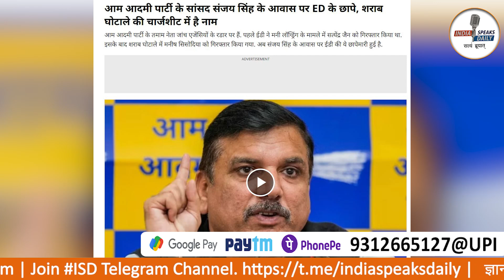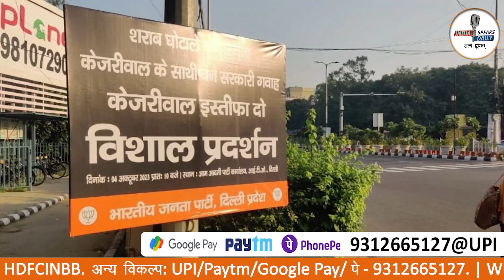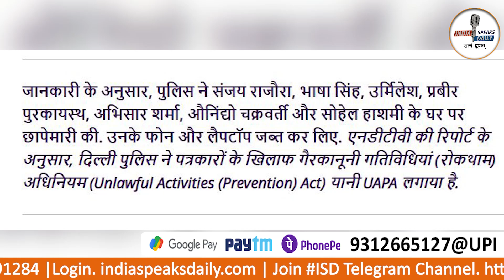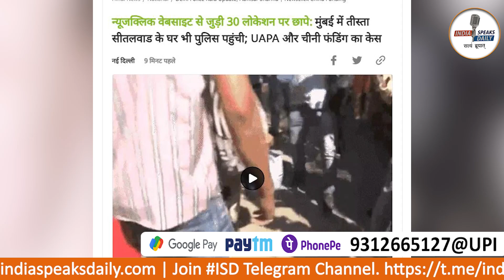ED Raids AAP MP Sanjay Singhs House | Land for job scam:6 accused Lalu Tejashwi, Rabri Devi get bail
Pay Subscription & Support India Speaks Daily
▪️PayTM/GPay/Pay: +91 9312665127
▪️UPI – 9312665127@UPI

Accounts Details for Direct Transfer:
A/C Name: KAPOT MEDIA NETWORK LLP
IFSC: HDFC0003979
Branch: Najafgarh Shivaji Marg, New Delhi- 110043
SWIFT CODE (BIC) : HDFCINBB